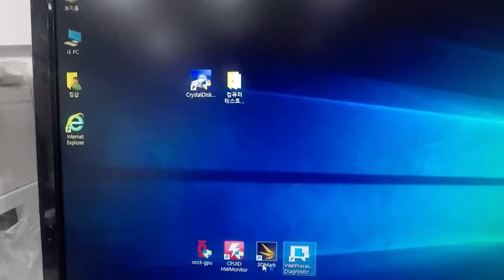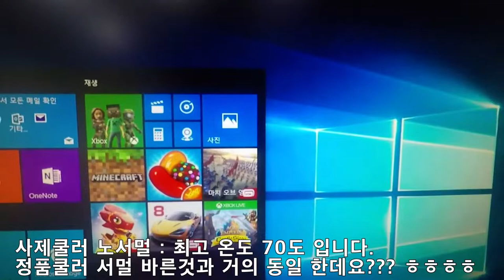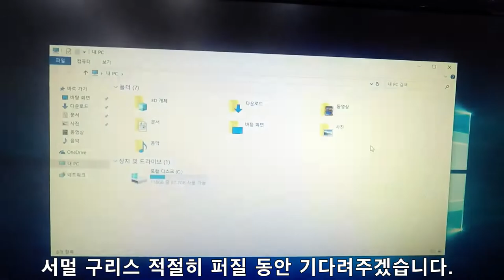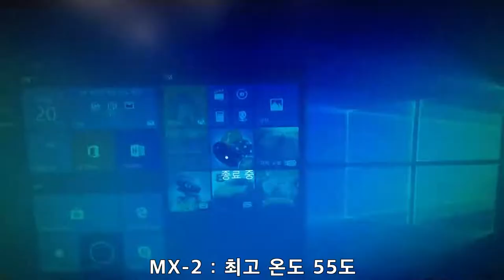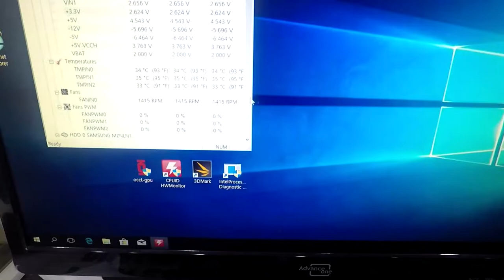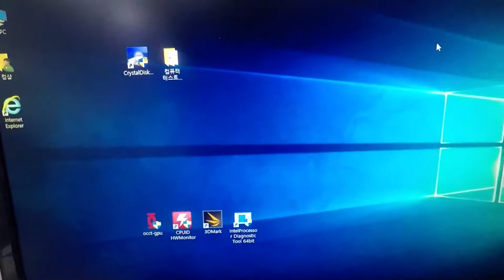CPU 서멀구리스 어디까지 발라 봤니 2부 최종화 입니다.